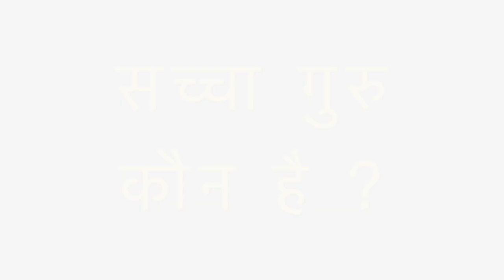YogiRaj Shri Shailendra Sharma - गुरु और शिष्य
Shri Shailendra Sharma, known as Guruji to his disciples, is a Yogi and belongs to the lineage of the great Yogi guru - Babaji Maharaj (who gave the world the message of Yoga expounded in Shrimad Bhagvad Gita after a long time), his disciple Shree Shyamacharan Lahiri Mahasay, his son and disciple Shree Teenkaudi Lahiri Mahasay; his son and disciple – and his Guru Shree Satyacharan Lahiri Mahasay.

Guruji lives in a royal cremation area (Shamshan) in Govardhan, (Mathura district).